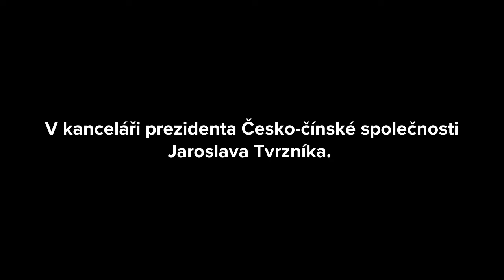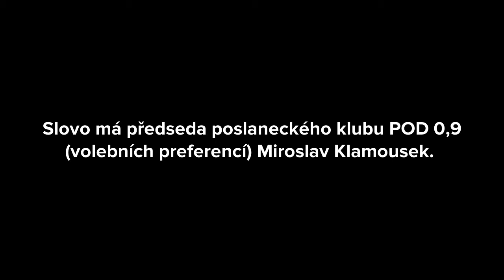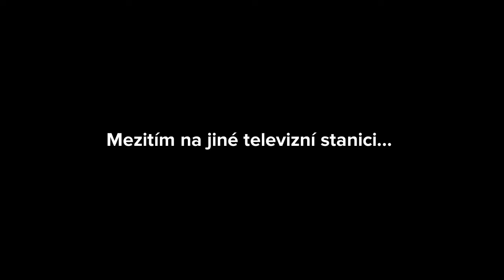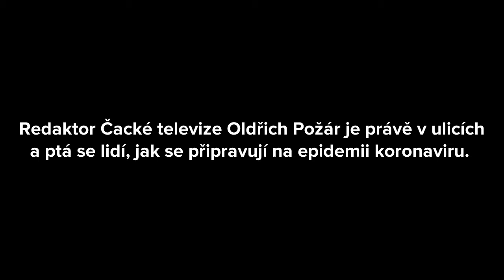Tomáš Tak s koronavirem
Koronavirus, legrace, parodie